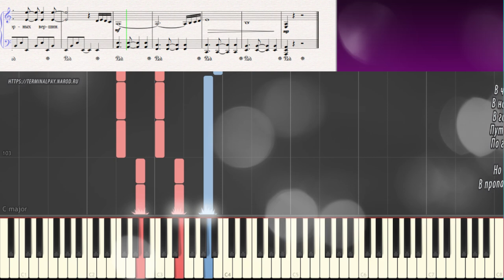Камнем по голове - "Король и Шут" (Ноты и Видеоурок для фортепиано) (piano cover)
钢琴乐谱
Noten für Klavier
पियानो के लिए शीट संगीत
ورقة الموسيقى للبيانو